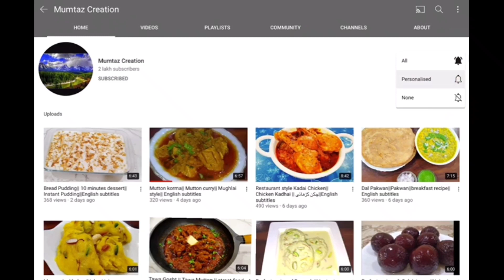Famous Karachi Chana chaat recipe ||Dahi chana chaat||Ramadan recipe کراچی کی مشہور چنا چاٹ चना चाट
mutton, quick recipe of mutton, easy n tasty recipe of mutton, quick n taste recipe of mutton,Dawat ki recipe, recipe for Dawat, recipe for beginners, recipe for bachelors, new recipe,